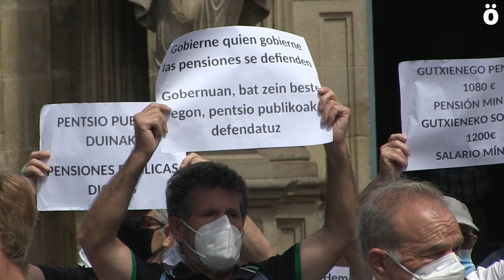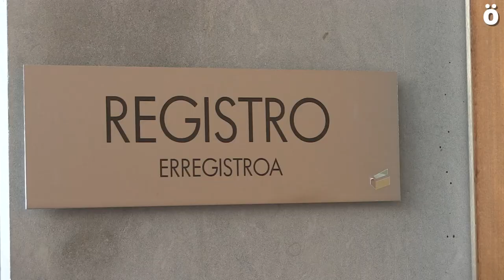Pensionistas critican que el Gobierno de Navarra les “da largas” y no se reúne con ellas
El pasado 16 de abril varias asociaciones de jubiladas y jubilados pidieron a las instituciones navarras una reunión para conocer los datos concretos sobre la repercusión de la COVID 19 en el herrialde y denuncian a dia de hoy no haber recibido respuesta alguna. Por ello, tras la habitual concentración de los lunes han marchado en manifestación hasta el Parlamento para entregar dichas reclamaciones en el registro.